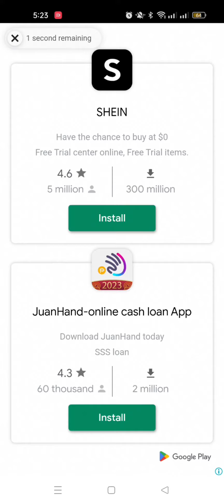LEGIT APP EARNING 200 | cash out gcash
DOWNLOAD LINK:    Napakasimple ng mga laro, madaling makakuha ng pera, totoo at maaasahan! Natanggap ko na ang aking pera